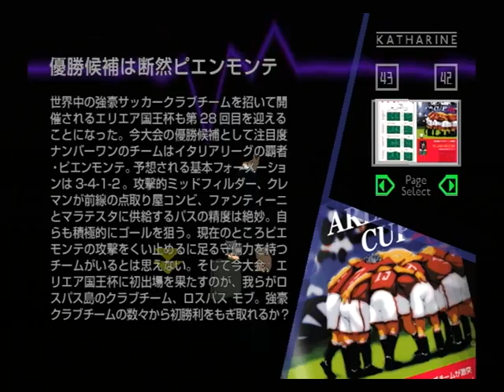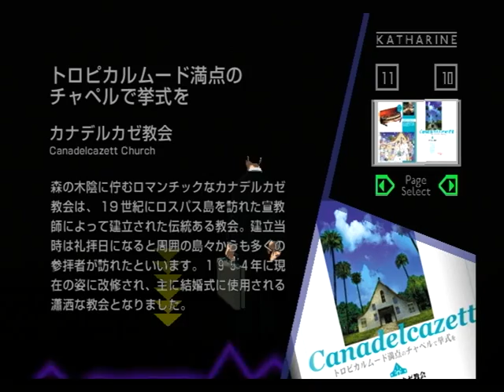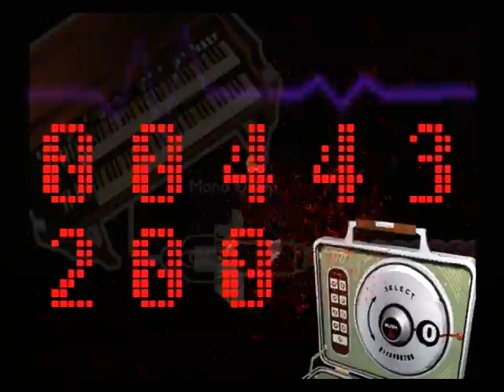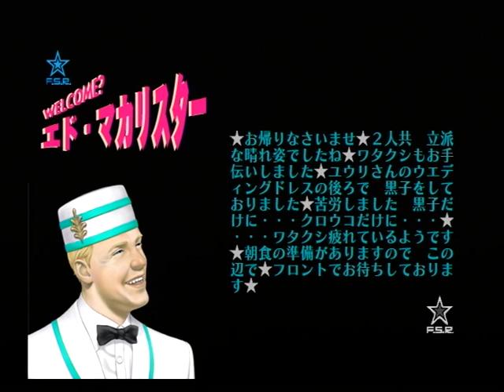【PS2】花と太陽と雨と 初見プレイ Part１７ Ｒ－０８ ～あのね ユウリ結婚するの 【スタートオンゲームズ】【スタゲー】【JAPAGE】